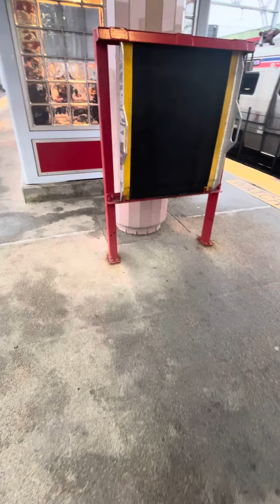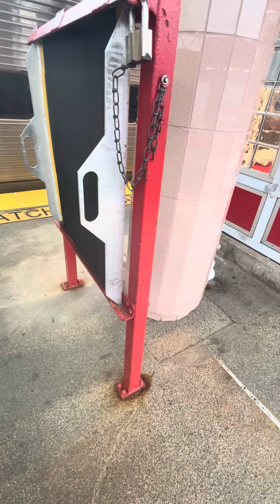Septa regional rail trains